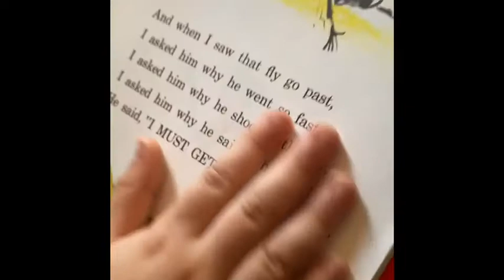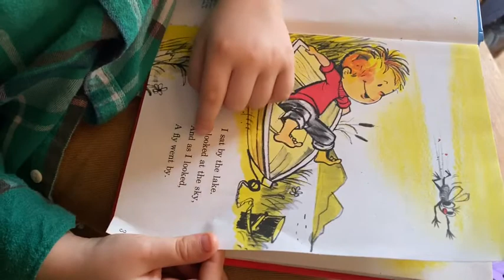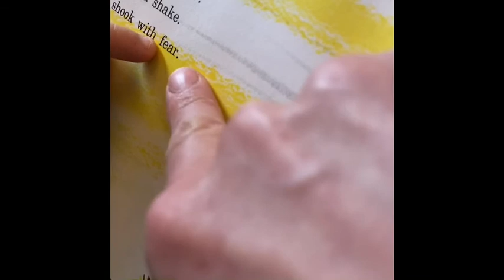April 13, 2020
Reading with Our Five Year Old